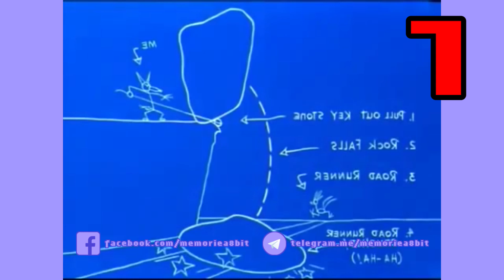I personaggi più INSOPPORTABILI dei Cartoni AMERICANI (con OSPITE SPECIALE)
Entra in squadra: Giuseppe "Blagon" Battaglia come supporto al montaggio! Grazie! fate un salto sul suo canale!
E grazie a Enrica Corvino per l'aiuto sulle copertine dei video!